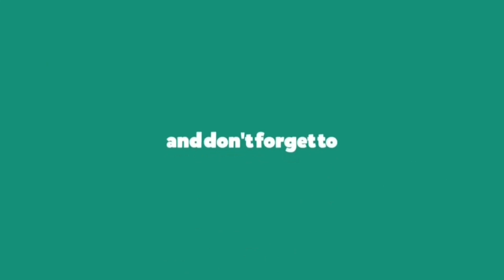স্বরণে বদর উদ্দিন আহমেদ কামরানের বর্ণাঢ্য জীবন ।। সিলেটের ১ম মেয়র ।। Bodor Uddin Ahmed Kamran ।।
সিলেটের ১ম মেয়র
বদর উদ্দিন আহমেদ কামরান
জন্ম- ১ জানুয়ারী ১৯৫১
মৃত্যু- ১৫ জুন ২০২০